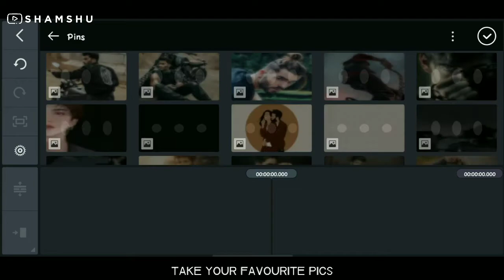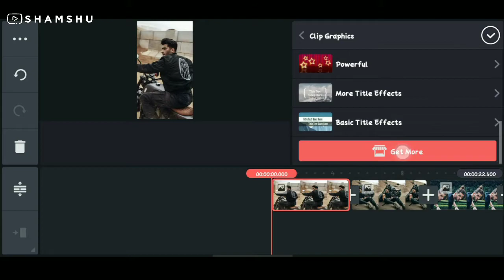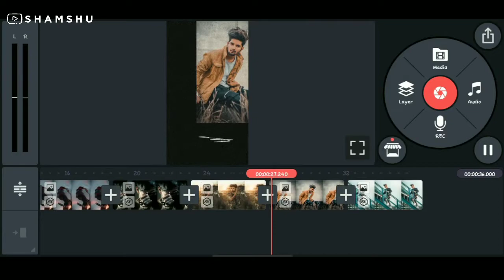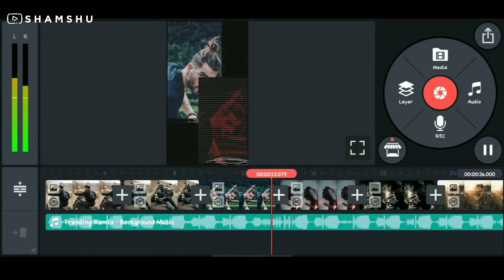4k WhatsApp Status 2021 [Telugu] | Kinemaster New Status Editing | Kinemaster New Full Screen Status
4k WhatsApp Status 2021 [Telugu] | Kinemaster New Status Editing | Kinemaster New Full Screen Status

About the video:
In this video, we will see how to make 4k status video editing in kinemaster in telugu and this tutorial is very easy to create. Do watch till the end

💙 Out PlayList in our Channel

• 🆃🅷🅰🅽🅺   🆈0⃣🇺  🆂🇴  🅼🇺🅲🅷 •
🎀  SHAMSHU